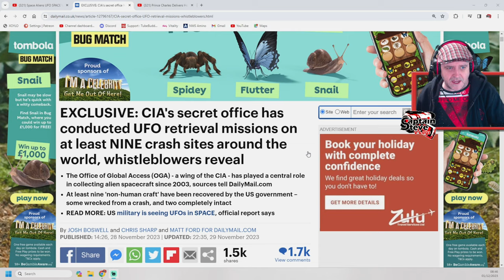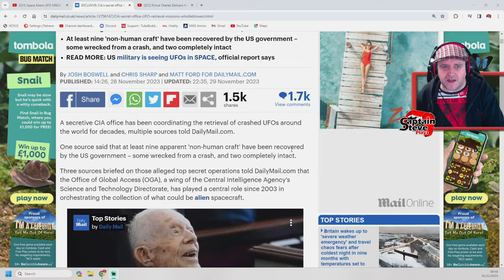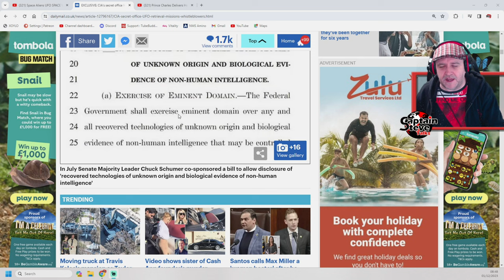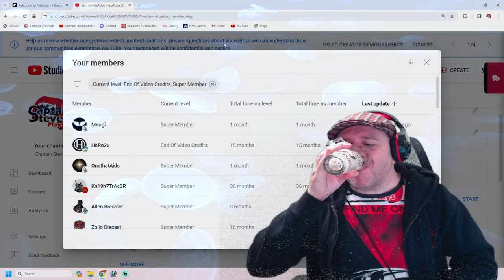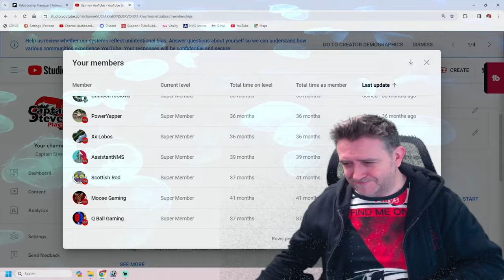Alien Technology To Save The Planet Or To Make Weapons That Could End Life As We Know It ??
In this video, I explore the controversial topic of the CIA’s secret office of air and ground phenomena (OAG), which is allegedly responsible for retrieving and reverse engineering crashed or landed UFOs, also known as UAPs (unidentified aerial phenomena). I question why the CIA and the military contractors are the only ones who have access to this alien technology, and what they are doing with it. Are they using it to create more advanced weapons that could endanger the world, or are they hiding it from the public to maintain their power and control? Or could they be studying it to find out how it works and how it can benefit humanity, especially in the face of the looming climate crisis?

To support my argument, I use a clip from a speech by King Charles, who urged the world leaders to take action on climate change and to use the best available technology to save the planet. He said, “We have the means to do it, all we need is the will.”